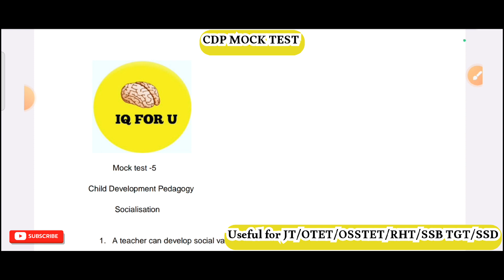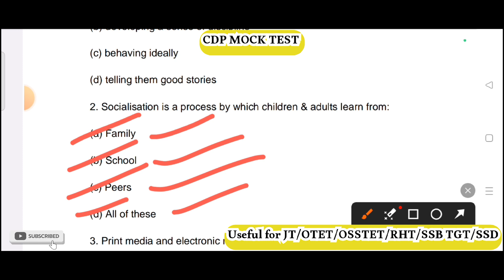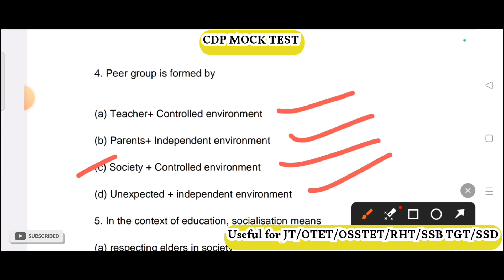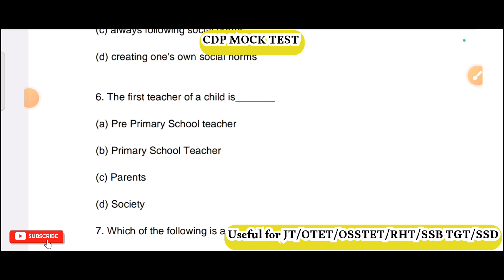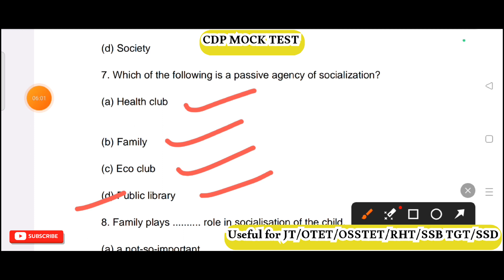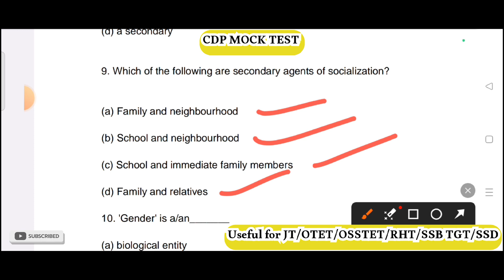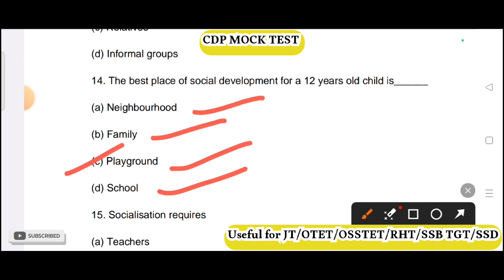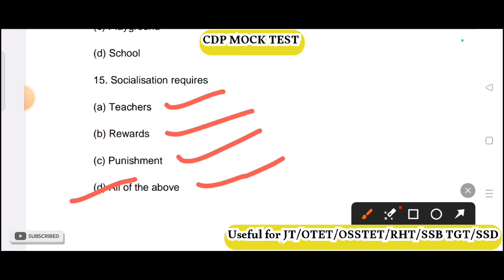CDP Mcqs// CDP mock test-5//growth and development// jt classes// OTET classes//SSB TGT class//